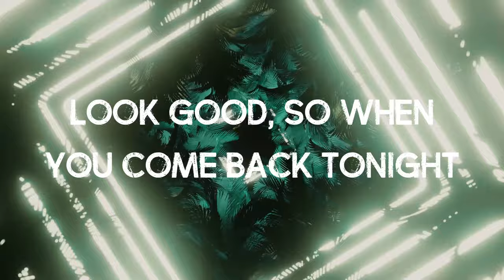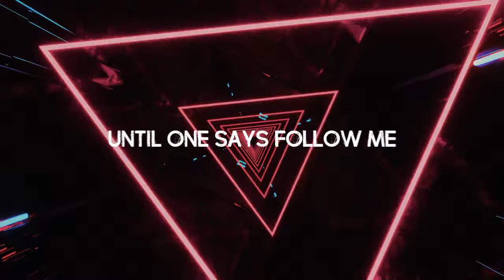Lock Eyes - Sam Meyers (Lyric Video)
» Sam Meyers' debut single "Lock Eyes" out now!
Find the track on Spotify & Apple Music 🎵

» Support Sam by following on:
Instagram ⚡   - @thisissammeyers
Facebook ️‍🔥 - thisissammeyers

» Lyrics:
Pretty boys are walking past, they’re heading out tonight
The girls are all hanging back, pre-drinking gin and Jack
Suck it in and put on the tightest thing that you own
Look good, so when you come back tonight, you won’t be alone

Walk into the club and the sweat in the air hits you in the face.
Flick your hair and shake your hips, tonight you’re gonna make this room your place.

Lock eyes, vodka ice all night, 2am not tired
Coming over they keep coming over don’t let them in
Take five, get all together, all right? Move back into the light.
Move your body until you fall back out to the night.

From bar one you gotta move it on
To clean up in your head
The air is sharp and from where you are nothing really makes sense.
Follow your friends, moving through the crowd unsure of where to go,
Until one says follow me there’s a place I used to go

Step into the club and the sweat in the air hits you in the face.

Take five, get all together, all right? Move back into the light. Move your body until you fall back out to the night.

Keep flicking your hair back, and shaking your hips now, tonight your gonna make this room your place.

Context: So this song is alright about heading out to a club, arriving into the lights with your friends and dancing until your body is numb. I would like to reflect this in the videoclip